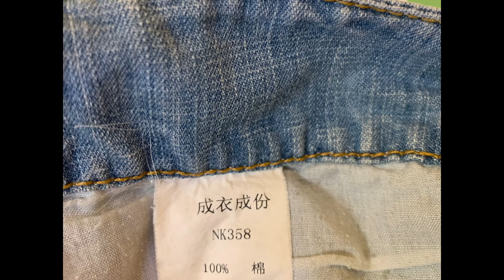Eva Ouxiu Womens Sequins Crop Jeans Size 36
Pre-Owned. A couple white spots in the fabric.  See video.  Features sequins pattern, zippers and buttons.  Waist 27, Inseam 25, Front rise 8, Leg opening 6.  100% Cotton.  NK358